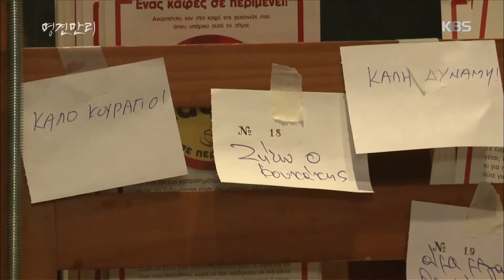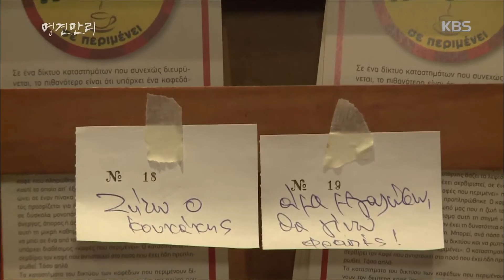[HIT] 명견만리 - 1+1 서스펜디드 카페 “한 잔은 나를 위해, 한 잔은 타인을 위해”.20151211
1+1 서스펜디드 카페 “한 잔은 나를 위해, 한 잔은 타인을 위해”